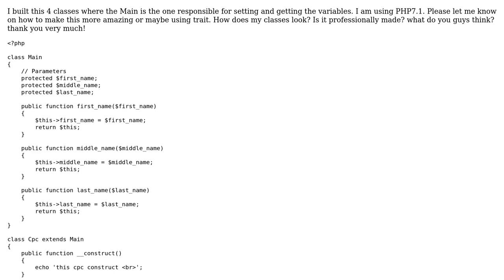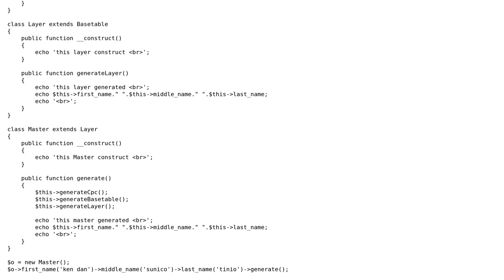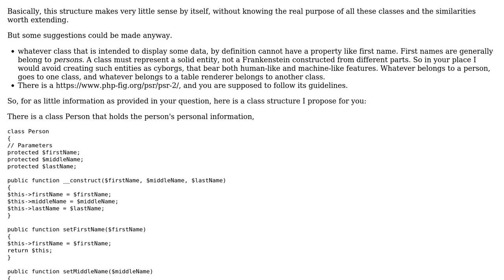Code Review: Three class extended to one class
With thanks & praise to God, and with thanks to the many people who have made this project possible! | Content (except music & images) licensed under CC BY-SA | Music | Images & others | With thanks to user Your Common Sense user ichimaru and the Stack Exchange Network Trademarks are property of their respective owners. You are responsible for your own actions.